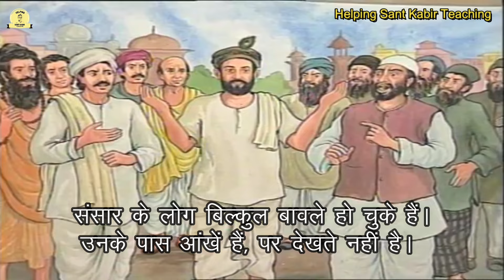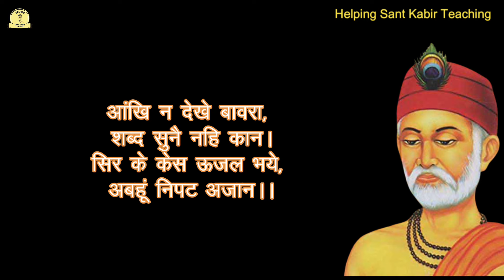संसार के लोग कैसे है ? | संत कबीर जी का दोहा | Kabirdas ke Dohe | Hindi | Sant Kabir Teaching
अगर आप भी संत कबीर जी के सभी दोहे हिंदी अर्थ के साथ पढ़ना चाहते है तो आप यह किताब पढ़ सकते है ..

संसार के लोग कैसे है ? कबीर दोहा
sansaar ke logon par kabeer doha
Kabir Ke Dohe with Meaning in Hindi
Kabir Ke Dohe Hindi Arth Sahit